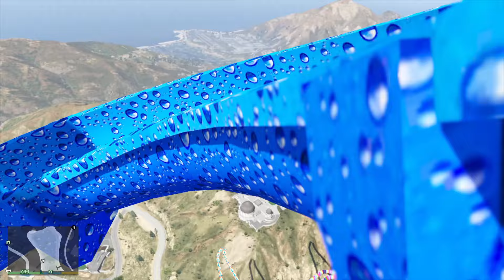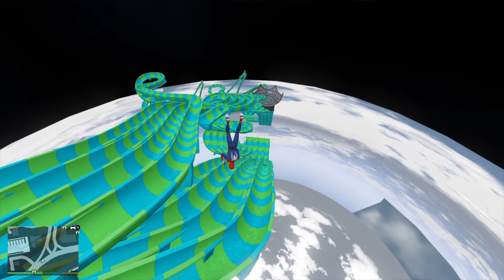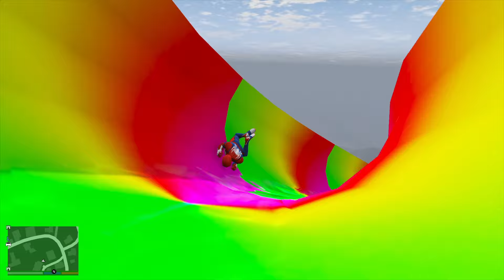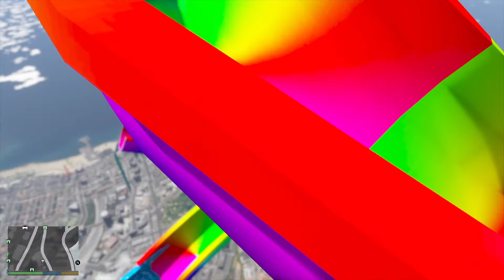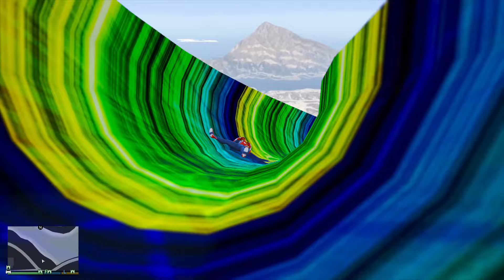GTA 5 Insane Water Slide Ragdoll Spiderman Jumps FAIL Compilation(Funny MOMENT)